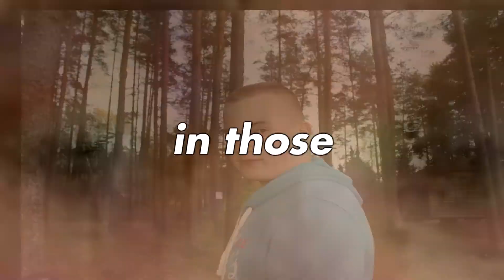You so sas when you smile